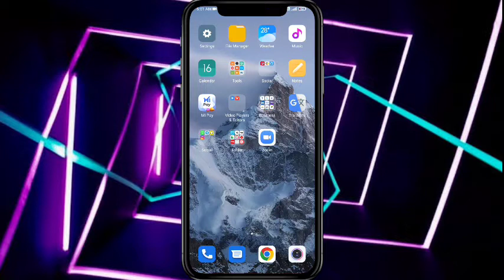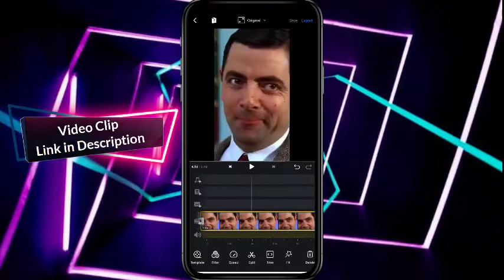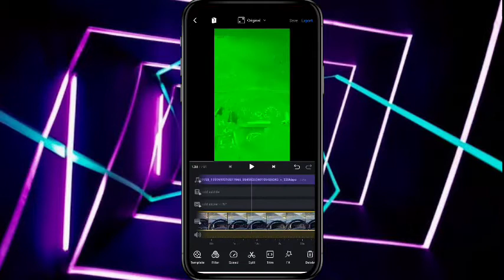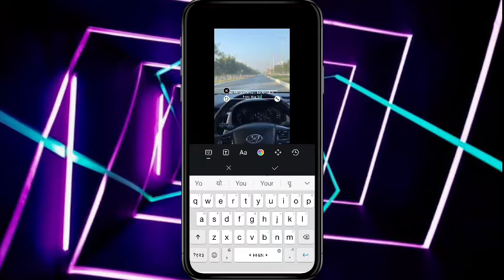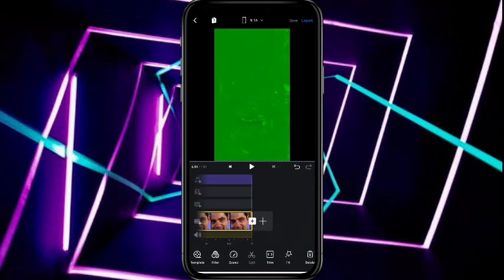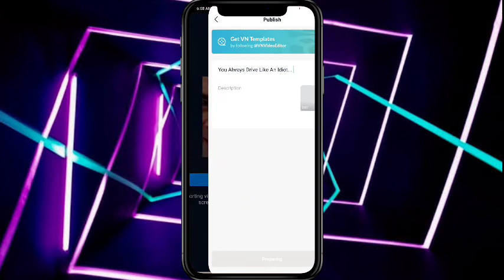You Always Drive Like an Idiot Reels Editing | Instagram Viral Mr Bean Reels Editing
🙏🙏Hello Guys🙏🙏